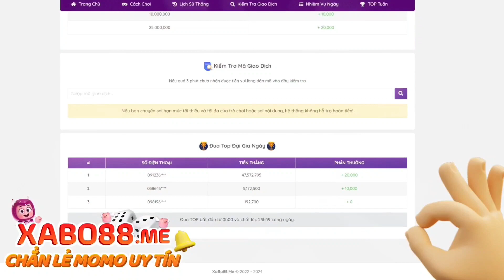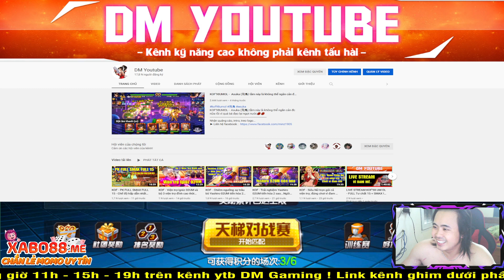KOF - Bình loạn PK SMAX FULL 15 - Team bất tử, Shermie 02UM, Luong và Yuri XIV quá phê !!!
📱Device: ROG PHONE 3 (12GB/128GB)
🎥Screen Recorder: ELGATO HD60S+
🎞Editor: Adobe Premier Pro 2020
►App stream, quay video: OBS Studio

LOL Mobile
Wild Rift